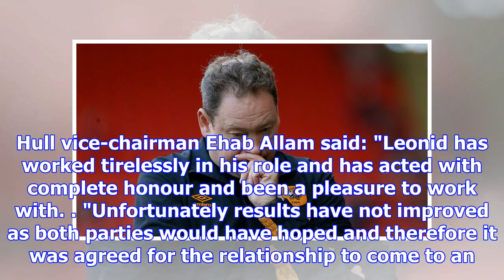Leonid slutsky: hull city's russian manager leaves after six months in charge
Slutsky had not managed outside Russia before taking the Hull jobHull City boss Leonid Slutsky has l...